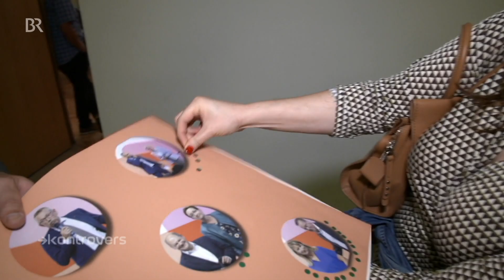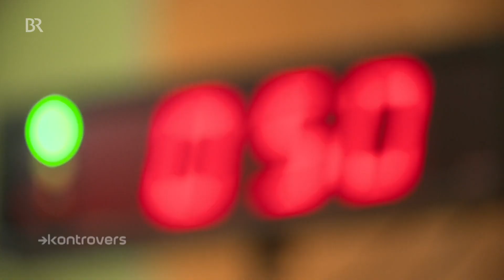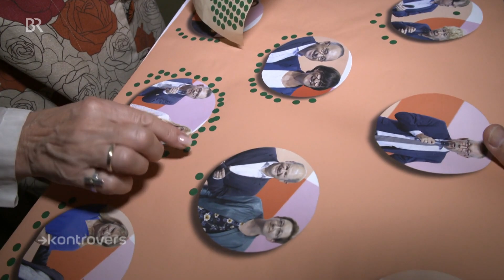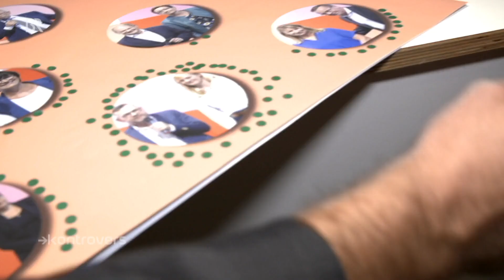SPD-Vorsitz: Die Qual der Wahl | Kontrovers | BR Fernsehen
Die SPD sucht ihre neue Doppelspitze in einem Mammutverfahren. Mittlerweile ist Halbzeit der Bewerbungs-Tour durch 23 deutsche Städte. Sieben Teams sind noch im Rennen. Überraschenderweise haben aber nicht die Partei-Promis bei den bayerischen Genossen die Nase vorn.

Autor: Hans Hinterberger